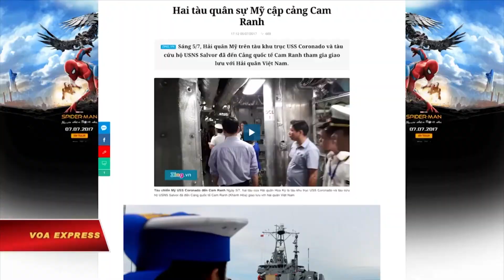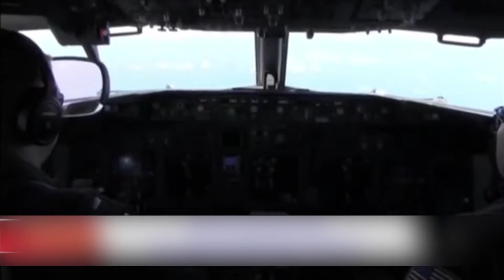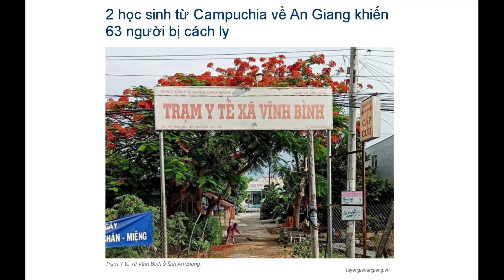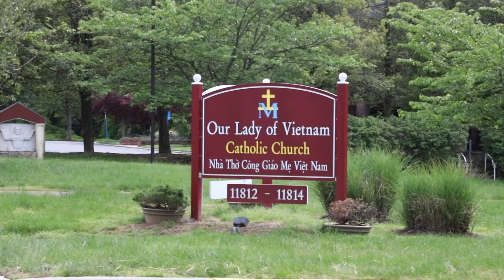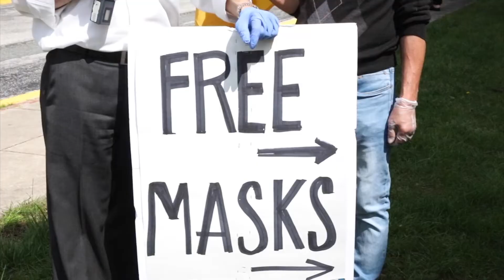VIETV Evening News May 06 2020 Part 3